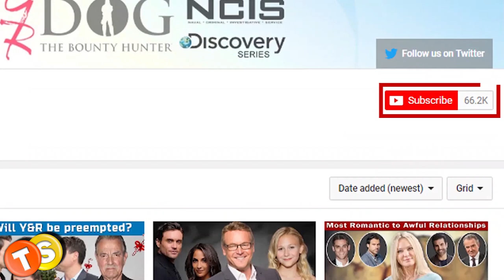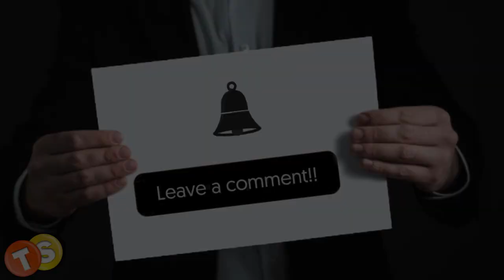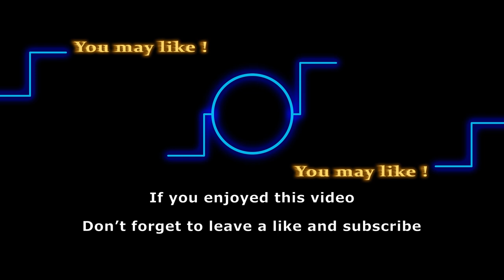5 Plot twists that may happen when Y&R comes back with new episodes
The Young and the Restless is finally gearing up to return to the filming set and then to your TV screens once again. Re-runs of classic Y&R episodes have certainly kept fans from missing their favorite stars. However, fans just can’t wait to pick up on storylines where we left off on.
Our favorite Y&R characters like Victor Newman, Adam Newman, Sharon, Amanda Sinclair were in the middle of some epic plotlines during their last Y&R scenes before going on a break. Now fans can’t wait to see what will happen to them.

Here are some of the shows that we love to follow:
General Hospital
Days of Our Lives
Gold Rush
Street Outlaws
Deadliest Catch